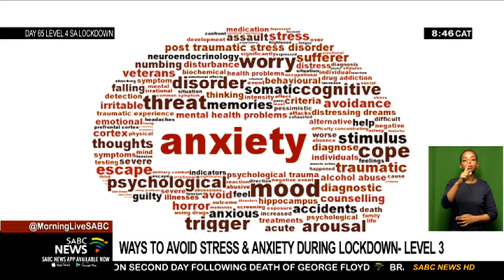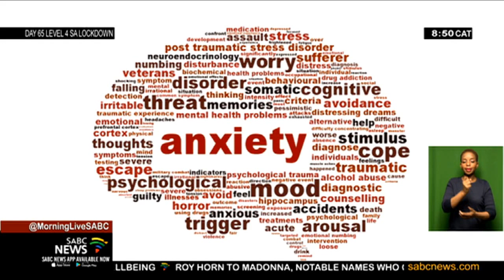Covid-19 | Dr Tshidi Gule on how to deal with anxiety under lockdown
A number of South Africans are showing signs of clinical anxiety or depression, the most definitive and alarming sign yet of the psychological toll exacted by the coronavirus pandemic. As South Africa prepares to move to Level 3 lockdown from Monday,  June 1.
Dr Tshidi Gule, Medical Doctor and founder of MediSpace Lifestyle Institute, weighs in on a few things that are sure to be on the minds of many and on how the public's behaviour and discipline matters now more than ever. She joins us via Zoom.